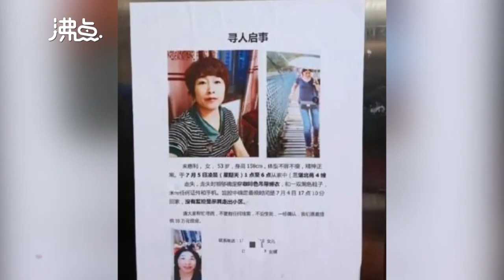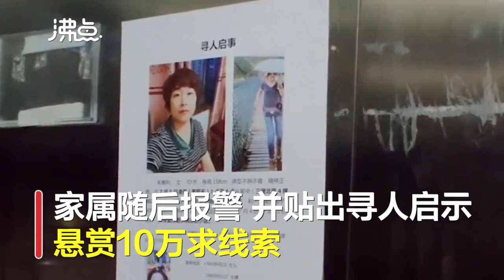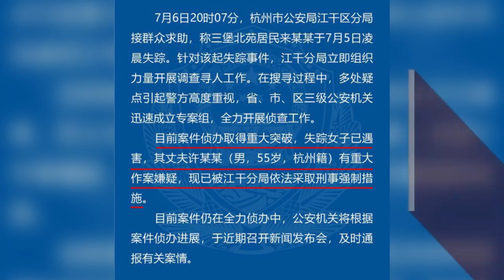120秒梳理杭州女子失联遇害全过程